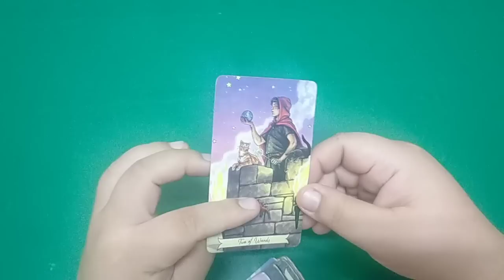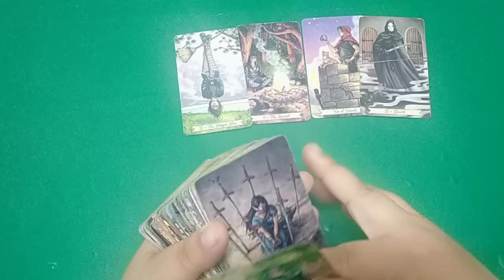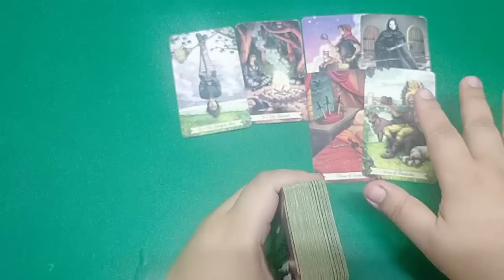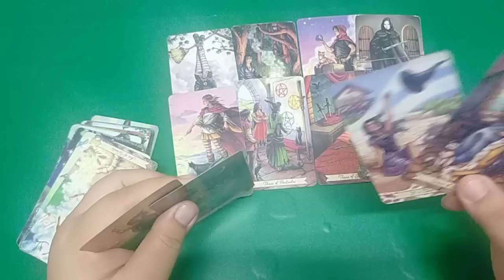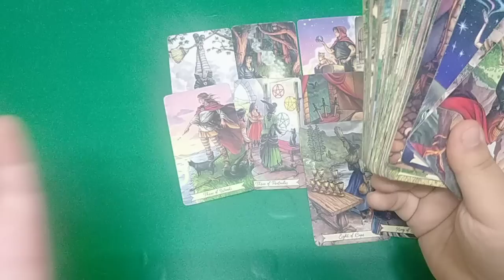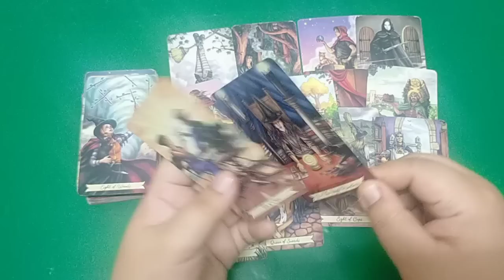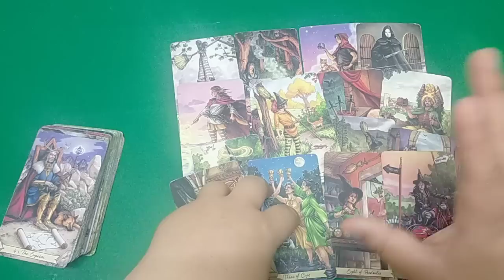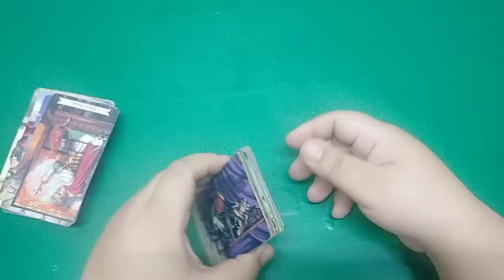Libra ♎ Gustuhin man nyang iparamdam sayo ang pagmamahal nya, Kaso hindi pwede.